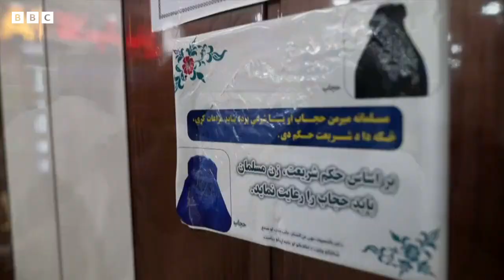عیاللر قنده‌ی اعتراض بیلدیرگن؟Xotinlar bildirgan e'tiroz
افغانستان عیاللری نینگ آخرگی اوچ ییلده حیاتی تصور قیلیب بۉلمس درجه‌ده یامانلشدی. یقینده طالبلر نینگ امری به معروف و نهی از منکر وزیرلیگی چیقرگن فرمان اوّل موجود بۉلگن چېکلاولرنی ینه‌ده قطعیلشتیردی. یعنی عیاللر عامه‌ یېرلریده بلند آوازده گپیریشلری و قراعت قیلیشلری منع اېتیلدی. انه‌ شو منظره‌ده تشقی مملکتلرده یشه یاتگان بیر قطار عیاللر قۉشیق ایتیب، شعر اۉقیب و بو فرمانگه قرشی اۉز اعتراضلرینی بېلدیریشگن.